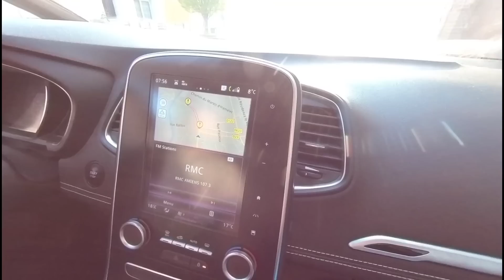แดดมาแล้ว🌞 ออเดอร์ลูกค้าเยอะมาก ทำไม่ทัน มีคนทนดูไม่ได้ ต้องมาช่วยด่วน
ขอบคุณทุกคนที่เข้ามารับชม
การกดไลด์ กดแชร์ คือกำลังใจที่สุดค่ะ.🙏
ขอบคุณที่เป็นกำลังใจให้ครอบครัวสิรินนะคะ

suivez moi et partagez mes videos .merci